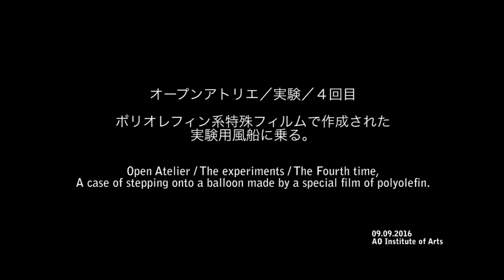実験４回目 / The experiments fourth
オープンアトリエ／実験／４回目、ポリオレフィン系特殊フィルムで作成された 実験用風船に乗る。
Open Atelier / The experiments / The Fourth time, A case of stepping onto a balloon made by a special film of polyolefin.